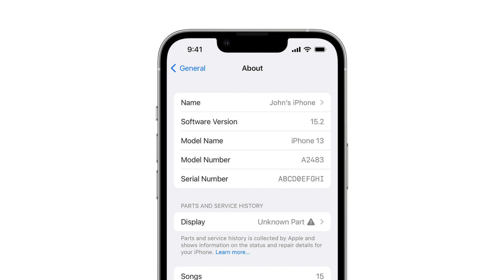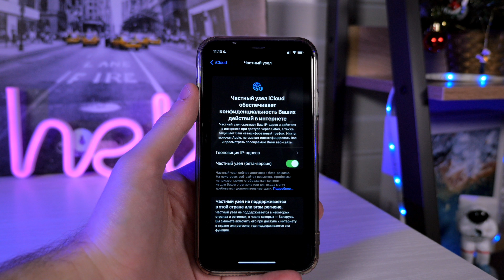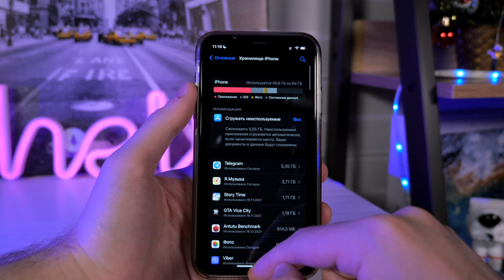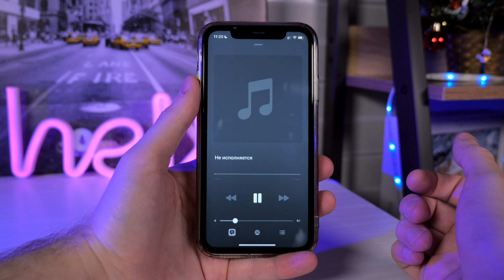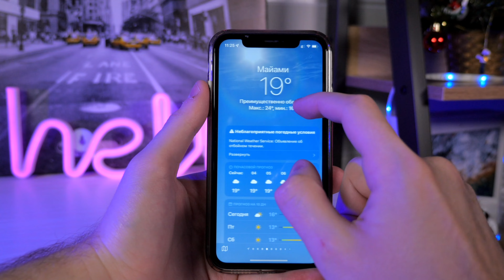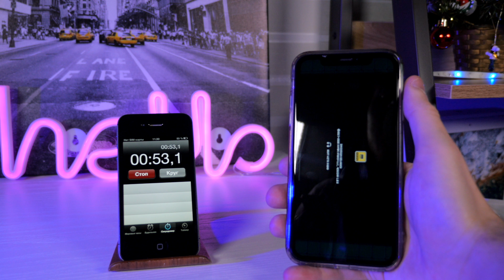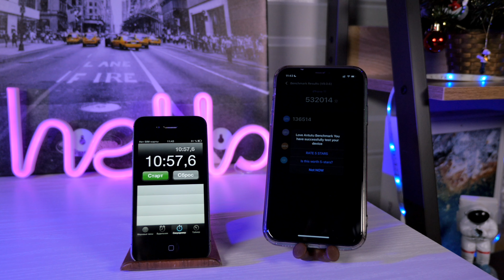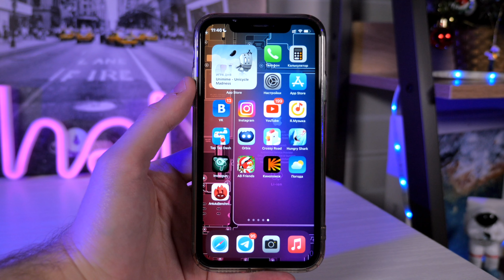ВНЕЗАПНО❗️iOS 15.3 на iPhone 11. Сравнение c iOS 15, ТЕСТ БАТАРЕИ. Что нового? Обновлять iPhone 11?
🍎 Обзор iOS 15.3 на iPhone 11. Как работает iOS 15.3 на iPhone 11.

📝 Что нового в iOS 15.3 на iPhone 11? Как работает iPhone 11 на iOS 15.3. Стоит ли обновлять iPhone 11 на iOS 15.3.

Тайм-коды:
00:00 - Приветствие
00:36 - Что нового в iOS 15.3 Beta 2?
02:31 - Первое открытие Хранилища после обновления
04:12 - Баг с Apple Music
04:41 - Проверяем работу системы после обновления
05:39 - Тест на время включения
06:13 - Тест на скорость запуска набора приложений
07:43 - Тест AnTuTu на iPhone 11
08:57 - Итоги

✅ Если у вас есть какой-то вопрос или вы просто хотите что-то сказать, буду рад ответить на Ваш комментарий под этим видео!